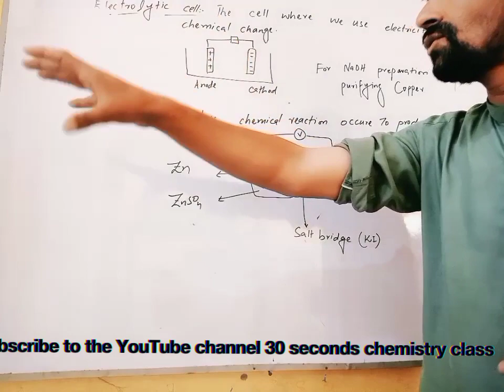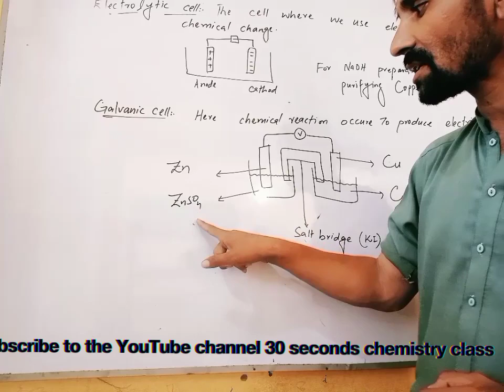types of electrochemical cells